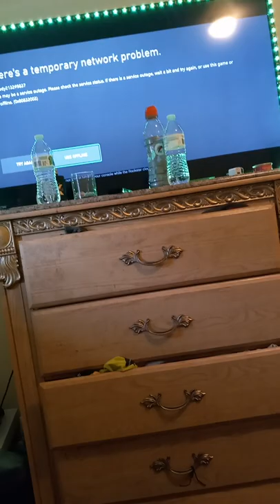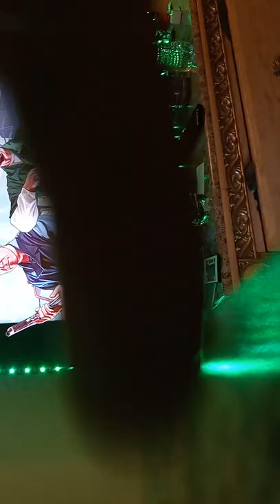6 de mayo de 2022